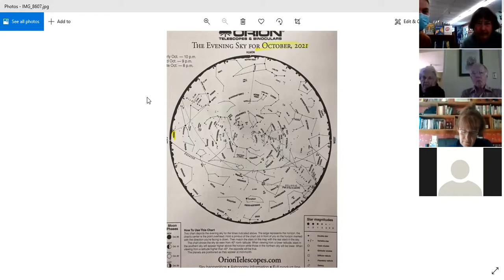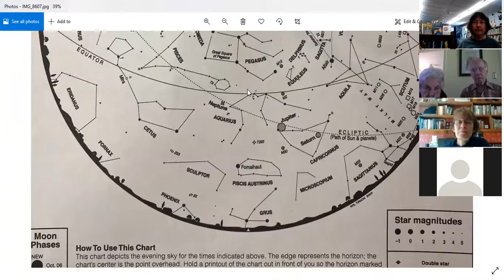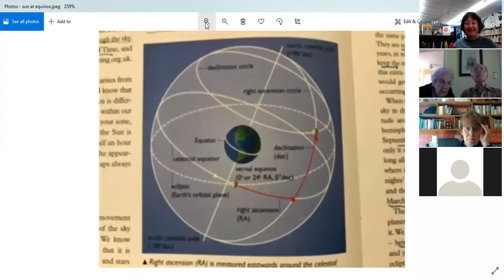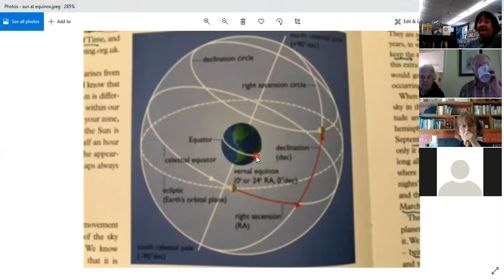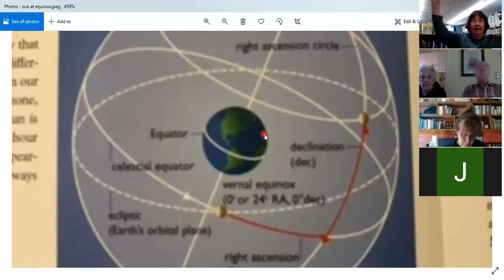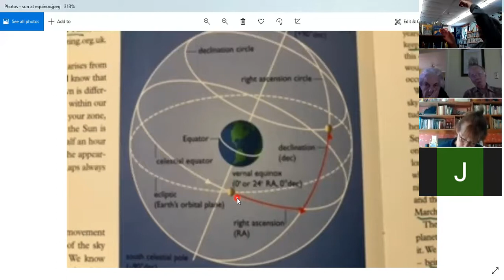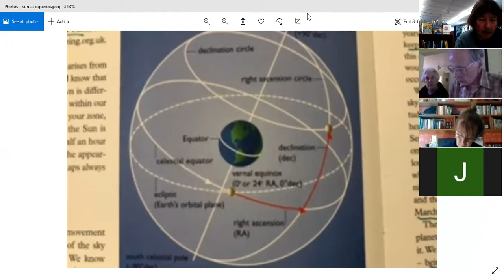Latitude, Longitude, & Time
Mary Lu discusses how latitude and longitude relate to time.